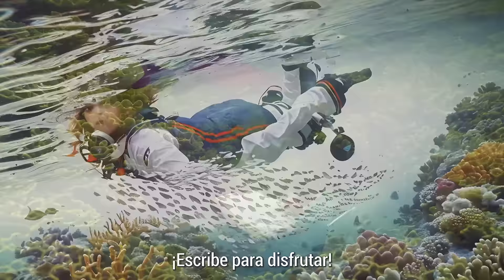Curso Narrativa (en castellano) -90h, 8 meses-: imagina_ crea_ escribe_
Curso Narrativa (en castellano) -90h, 8 meses-

Tu puerta de entrada al oficio de escribir. Aprenderás las principales técnicas narratives: creación de presonajes, tipos de narradores, escenas, conflicto, desencadenante y puntos de giro, tramas, voces miméticas, punto de vista, etc. Construirás historias y ejercitarás la creatividad.
Con este curso presencial Narrativa empezarás a dominar las tecnicas narrativas para escribir una novela, un cuento o un ensayo.

PROGRAMA
El narrador y el punto de vista I
El narrador y el punto de vista II
Dos estrategias narrativas: decir y mostrar
La distancia narrativa y la mente de los personajes
Les voces miméticas: monólogo, soliloquio, diálogo, epístola
El tiempo del relato
Funciones de la descripción
La escena: elementos constitutivos y ritmo
Los personajes
La trama I: el conflicto y su desencadenante
La trama II: los puntos de giro y la creación de expectativas
La trama III: tipos de tramas
La historia: parábola de una idea. Parábolas posibles: el cuento
El uso literario de la lengua
La historia: parábola de una idea. Parábolas posibles: la novela

OBJETIVOS
Aprender las técnicas del oficio de escribir.
Construir textos, historias y personajes al servicio de las ideas.
Aprender a narrar literariamente cuentos, novelas o textos que no sean de ficción.

METODOLOGÍA
ste curso se imparte en castellano.
Los ejercicios del curso deberán entregarse en castellano.
Exposición de cada uno de los puntos del programa.
Elaboración, por parte del alumno, de textos narrativos en los que se practique el recurso literario expuesto por el profesor.
Pormenorizado análisis, en el aula, de cada uno de los ejercicios realizados por el alumno.
Análisis de las lecturas propuestas por el profesor. Asimismo, en cada sesión se reserva un espacio para la explicación y práctica de los recursos lingüísticos y retóricos propios del uso literario del idioma.